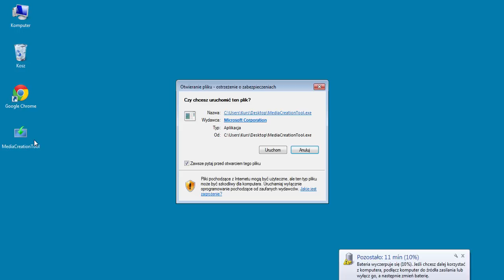Naprawiamy - Instalator Windows 10. Nie można poprawnie uruchomić instalatora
Instalator Windows 10. Nie można poprawnie uruchomić instalatora. Uruchom ponownie komputer.